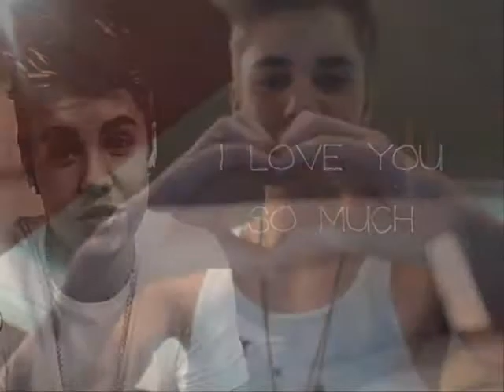Who's That Boy? "Justin Bieber" ;)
Please help me to tweet this video to him. i made this especially for him. ♥